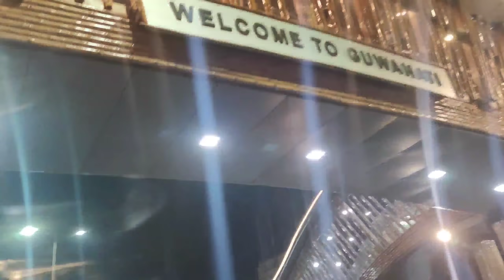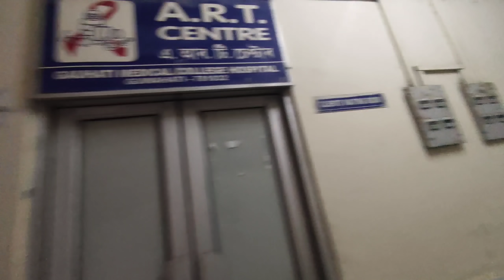MAC ৰ Chief চাৰৰ হঠাৎ প্ৰেছাৰ ষ্ট্ৰক...GMCH ত খবৰ লৈ আহিলো (Guwahati Tour: 6) - Mising Ao